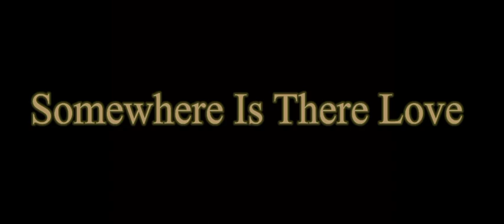Somewhere Is There love - RKY